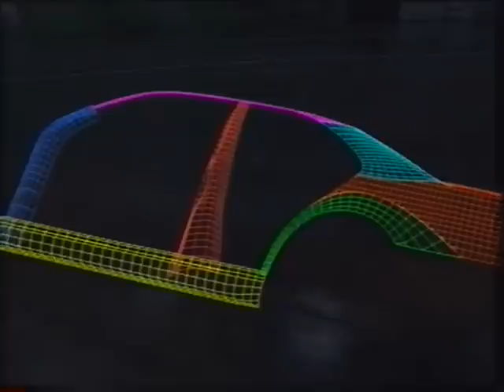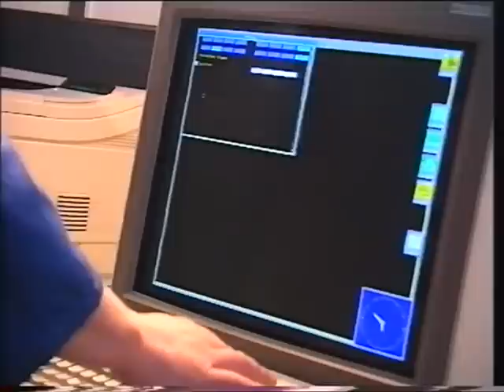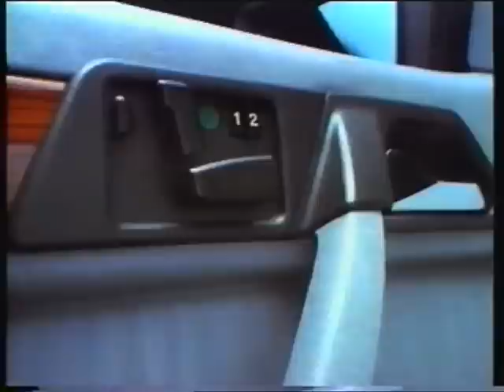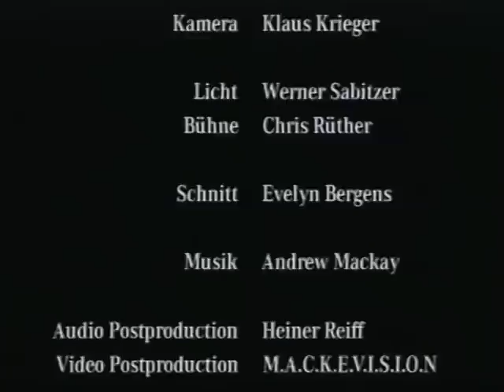Mercedes-Benz Factory Sindelfingen 1995